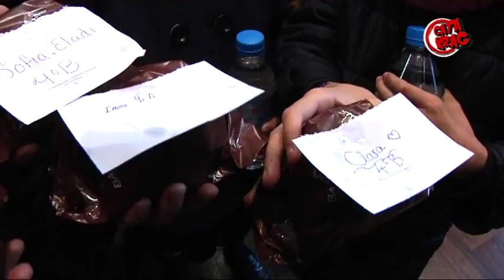Visitem la pastissera Baylina amb els nens de l'escola Shalom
El programa Catakrac de BTV recull les visites de les escoles a diversos comerços de la ciutat. Els infants, amb les seves pròpies paraules, ens expliquen quines activitats han fet, què han après durant les visites, com funionen els comerços visitats, quina és l'essència dels establiments, etc.